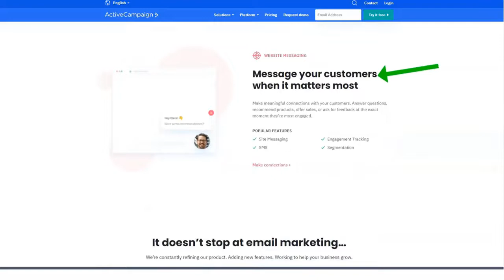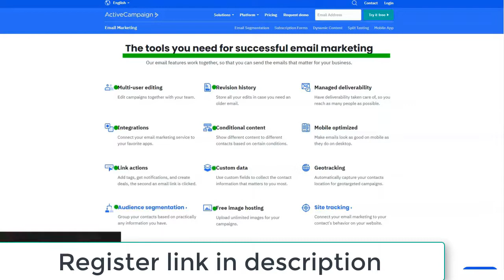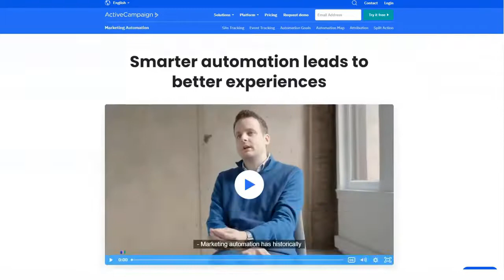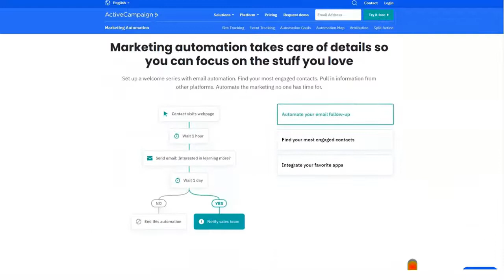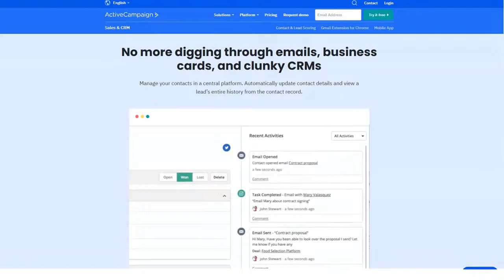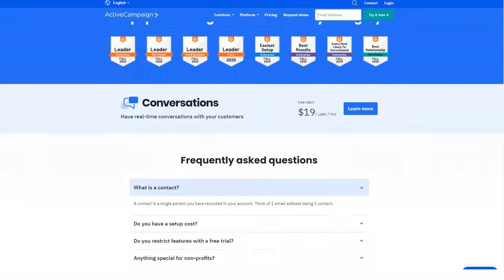How To Use Activecampaign Activecampaign Tutorial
If you want to learn more about how to use activecampaign, you must check out:

The video is about how to use activecampaign valuable information but also try to cover the following subject:
-activecampaign tutorial youtube
-activecamaign automation setup
-activecampaign demo

Youtube is the very best website to go when searching for videos about how to use activecampaign.
How to use activecampaign is clearly something that intrigues you and a lot of people so I made this video .
Our YouTube channel has various other related videos concerning activecampaign tutorial youtube, activecamaign automation setup and activecampaign demo
Please check them out :

If you were looking for more details about activecampaign tutorial youtube or activecamaign automation setup did this video assistance?
 Possibly you wish to comment listed below and let me understand what else I can help you with or information on how to use activecampaign.